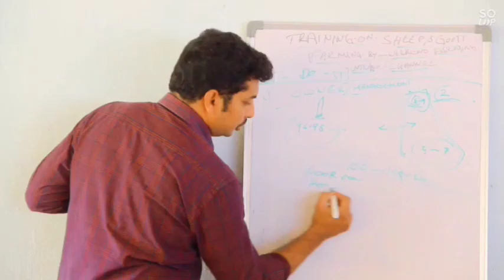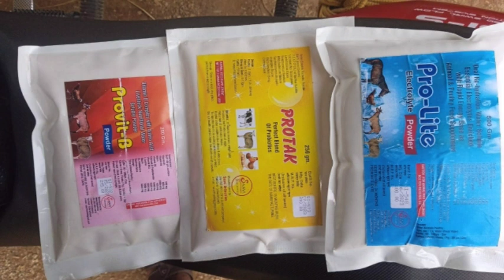Sheep & Goat Farming- Birth of Weak lambs in Farming